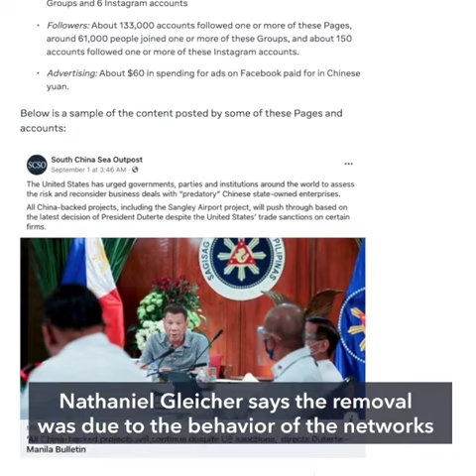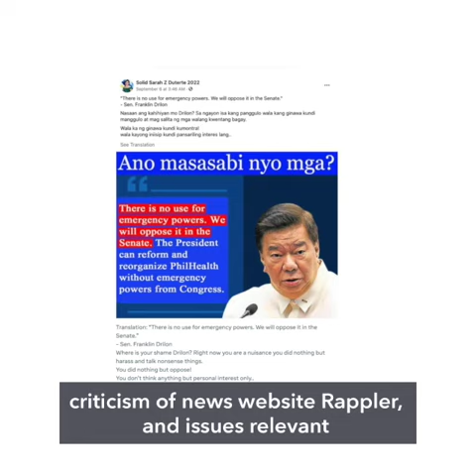Facebook removes fake network linked to AFP, PNP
More videos on Rappler Facebook removed two networks, one from the Philippines and another from China, for violating its policies on coordinated inauthentic behavior. Full story